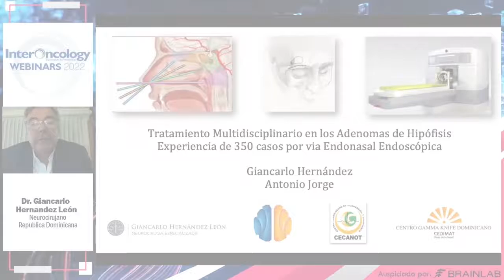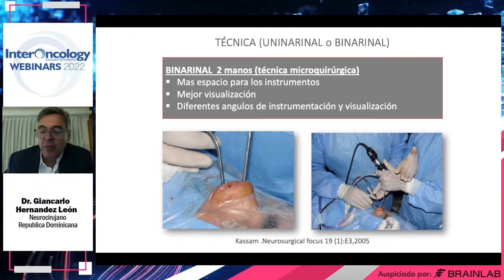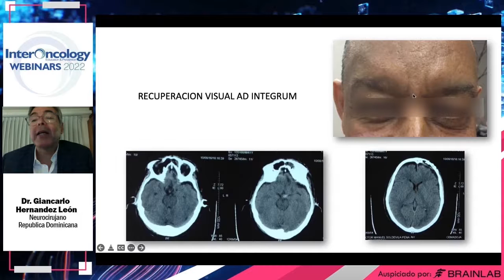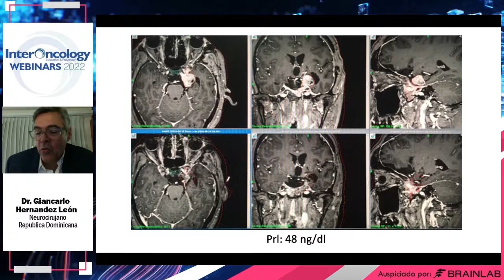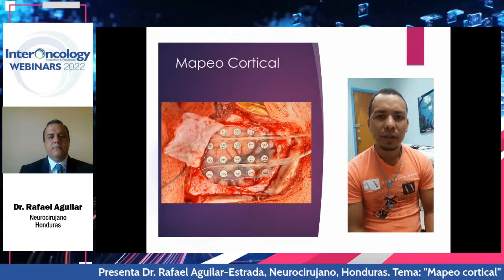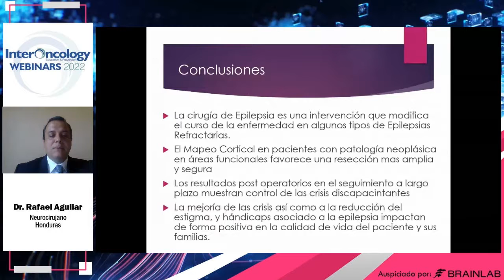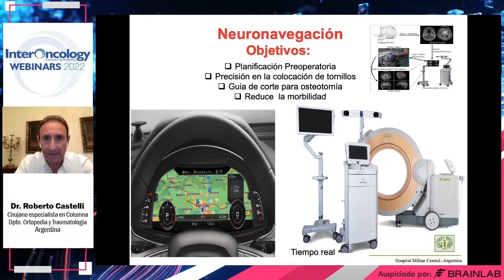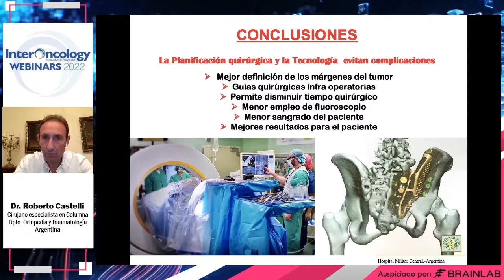Cirugía de columna, cerebro y radiocirugía | Webinar Multidisciplinar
🖥 En esta serie de Webinars creados con el apoyo de Brainlab, exploraremos los últimos avances en neurocirugía y radiocirugía, cirugía de columna,

Estos webinars están creados con el fin de generar un aula de conocimiento médico interactivo, que sirva de plataforma impulsora de formación y creé lazos y sinergias entre los profesionales y colegas de toda Latinoamérica, España y países de habla hispana.

Modera:
👩‍💼 Lcda. Natalia Carruego, Directora InterOncology

Speakers:
👨‍⚕‍ DR. Giancarlo Hernández León
Neurocirujano
Cecanot | Centro CardioNeuro Oftalmologico y transplante
Republica Dominicana.
👉 Tratamiento actual de los adenomas hipofisarios.

👨‍⚕ Dr Rafael Aguilar - Estrada
Neurocirujano funcional epilepsia
Holspital Escuela Universitario
Honduras.
👉 Tecnicas de mapeo cortical.

👨‍⚕‍ Dr Roberto Castelli
Cirujano especialista en Columna
Hospital Militar Central
Argentina
👉 Biodemos y Navegacion En Cirugia tumoral espinal.